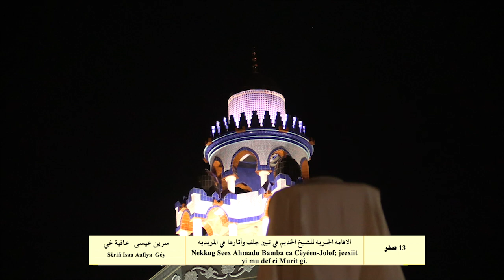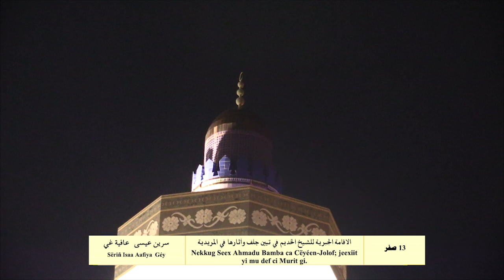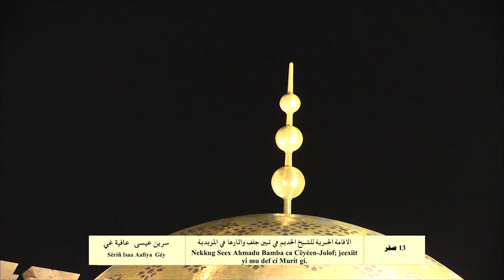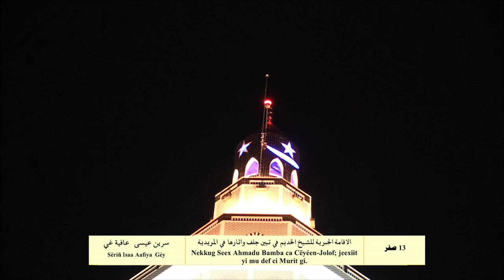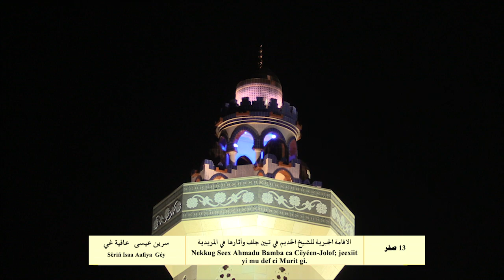13 Safar: Waxtaani Safar ci jumaay Tuubaa ju mag ji.